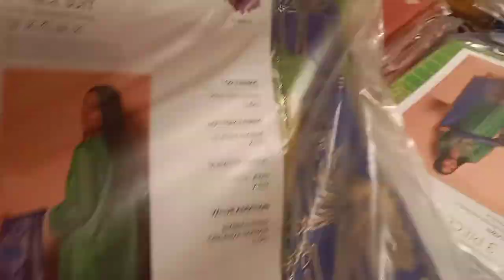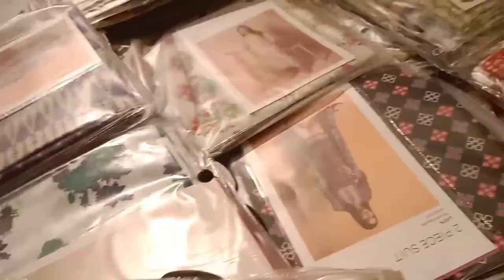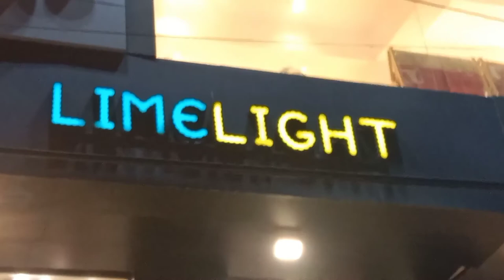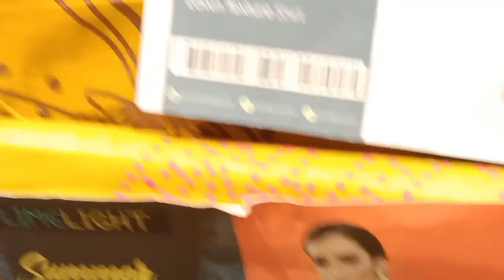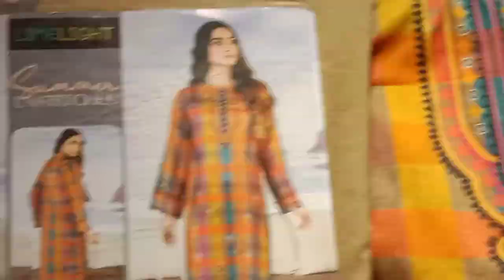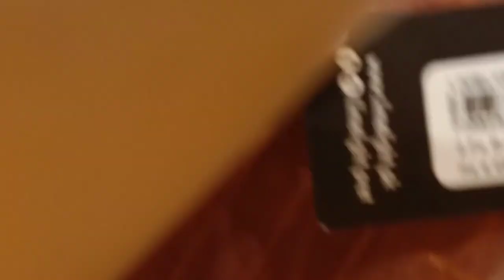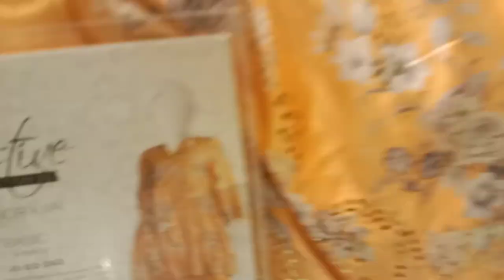Visiting AutoBahn 🚗👗👜👠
Aoa
Today We are Visiting AutoBahn
Limelight Khaadi ecs J. Metro
Agar Guys Apko Meri Vlogs Ache Lag rahe Hain Toh Please Mera Channel Ko Subscribe Krein Videos Ko Like Karein Aur Next Volg Kahan ka Hona Chahiye Comments Me Zarur Batayega